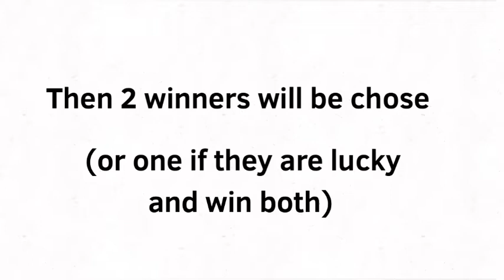MM3 Giveaway and PSX Giveaway! Watch video for details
Today I am doing a Murder Mystery 3 Giveaway and Pet Simulator X Giveaway!